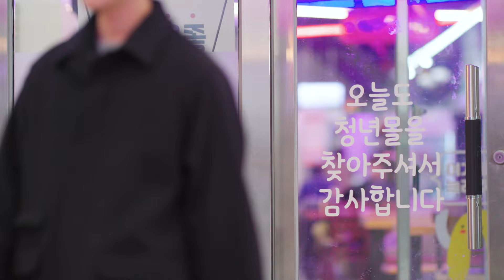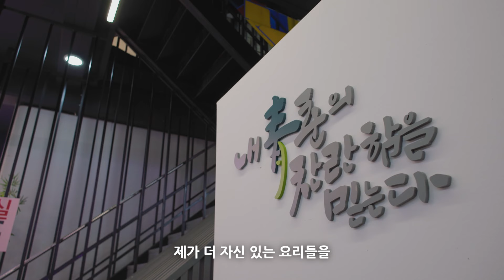요식업 창업 준비 중이라면 꼭 봐야 할 영상 2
00:00 인트로
00:13 창업을 하게 된 이유
00:43 사업의 성과와 그 이유
02:44 장사를 하며 겪었던 고비
03:11 대표 메뉴의 인기 비결
04:30 청년몰 입점해서 얻은 것들
05:37 앞으로의 꿈과 목표